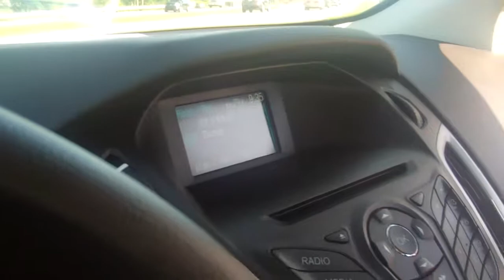2014 Ford Focus for Mike by Dominic Lograsso at Skalnek Ford